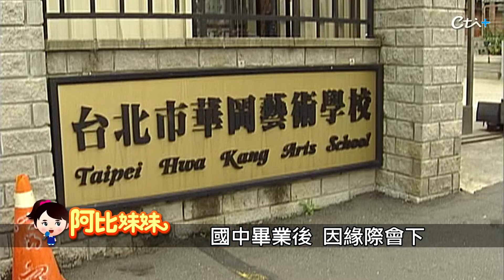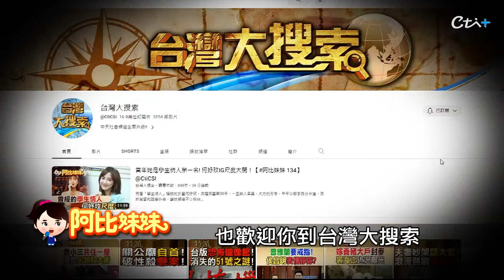消失8點檔11年！連靜雯"轉戰直銷"挺過低潮"晉升總裁級"【阿比妹妹】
昔日有""鄉土劇女神""封號的女星，連靜雯出演過多部經典作品，尤其她一秒落淚的超強演技，更是令觀眾印象深刻，狐狸精、壞女人，是大家對她的第一印象，她長相甜美，有觀眾封她是南部林志玲，其實國小時，她曾經是混三重的小太妹，甚至兩度進出警察局，原因竟然是姊姊造成，為什麼？2016年，因為一場怪病，讓她把事業重心轉往直銷事業，淡出螢光幕前，但也開啟了她各種斜槓人生。